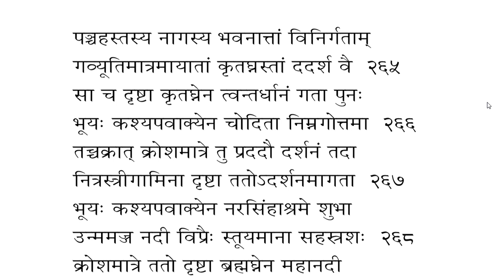Nilamat Puran upto 268th Verse